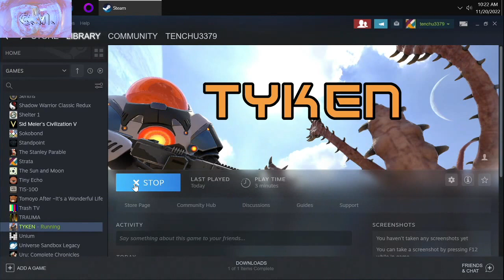A DEVELOPER'S REQUEST? COOL! - TYKEN (Steam)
Today's video is a first impressions let's play of an indie game on Steam, a first for the channel in multiple ways.  How is this budget shooter?  Will I piss off the developer who sent it to me?